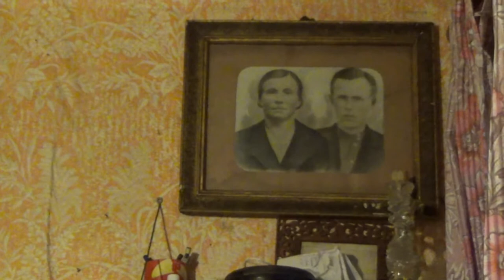вечер 16 августа 2020